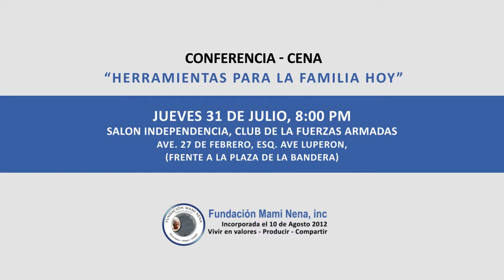Promo Fundación Mami Nena, inc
Conferencia "Herramientas para la Familia Hoy"